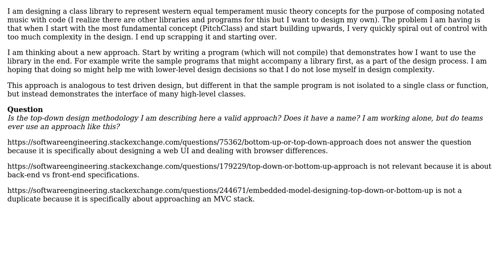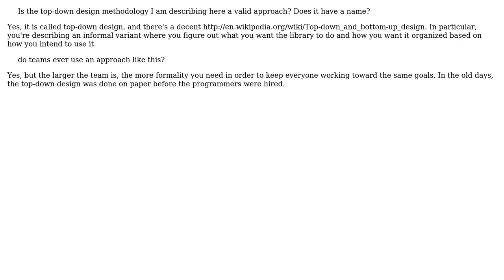Software Engineering: Top-down vs Bottom-up approach when designing a class library (2 Solutions!!)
Software Engineering: Top-down vs Bottom-up approach when designing a class library

With thanks & praise to God, and with thanks to the many people who have made this project possible! | Content (except music & images) licensed under CC BY-SA | Music | Images & others | With thanks to user Robert Harvey user Matthew James Briggs user gatkin user Doc Brown and the Stack Exchange Network Trademarks are property of their respective owners. You are responsible for your own actions.